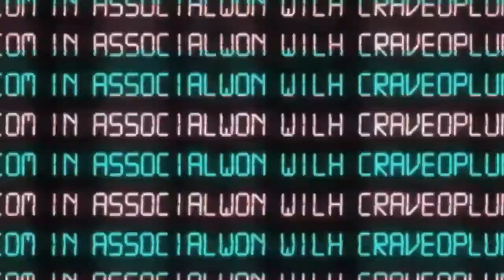Hector Sandoval - UFC on Fox 22 post-fight interview